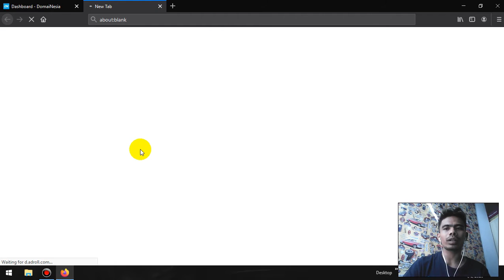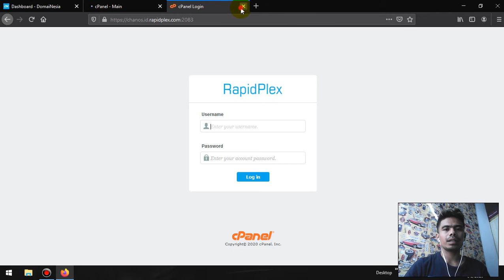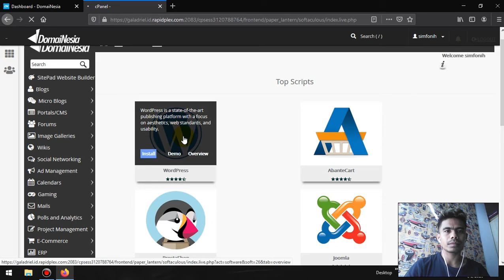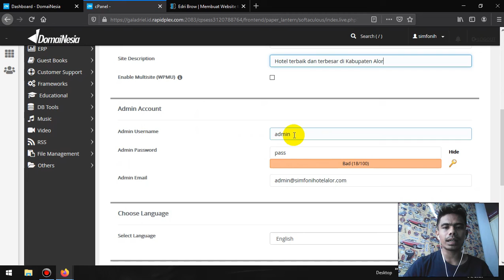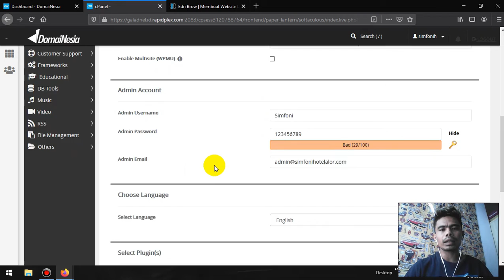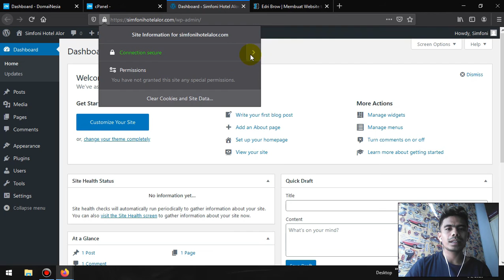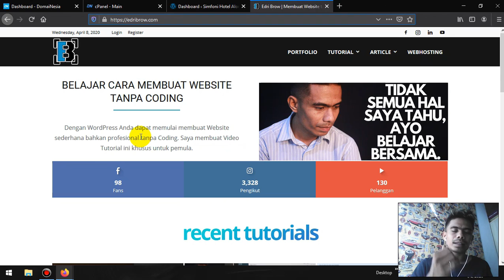Tutorial Instal WordPress di Cpanel Hosting Domainesia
Video kali ini saya akan menunjukkan bagaimana cara Instal WordPress di Cpanel Hosting Domainesia.